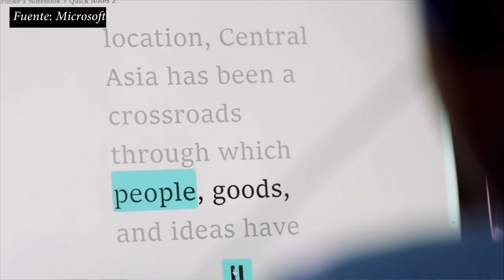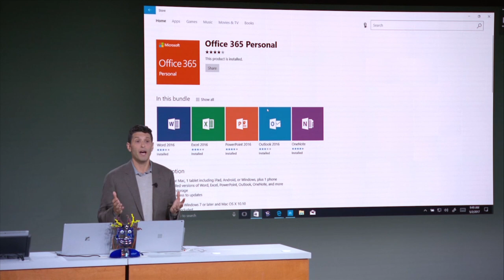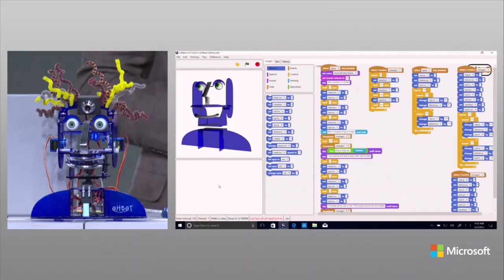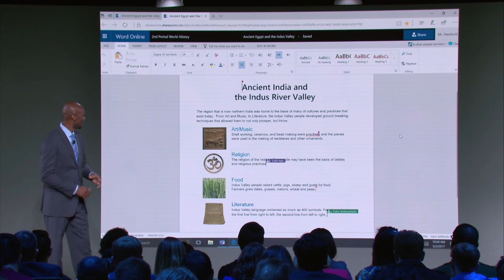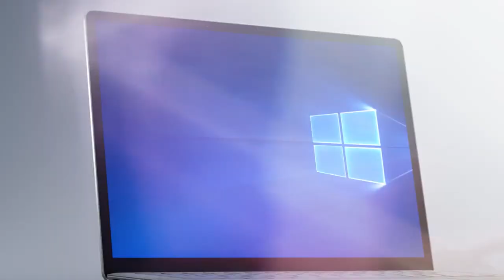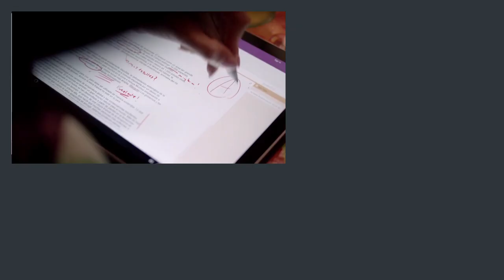MICROSOFT SURFACE LAPTOP Y WINDOWS 10 S, novedades en español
En este vídeo repasamos lo presentado por los de Redmond en su evento denominado Microsoft EDU, dedicado especialmente para estudiantes

Lo primero en presentarnos ha sido Windows 10 S, una versión dirigida a estudiantes, y especialmente segura.

También nos han presentado la nueva Surface Laptop. Un nuevo equipo Surface, con Windows 10 S, potente, elegante y con una increíble autonomía.

¿Quieres conocer todo lo presentado? No te pierdas nuestro vídeo.